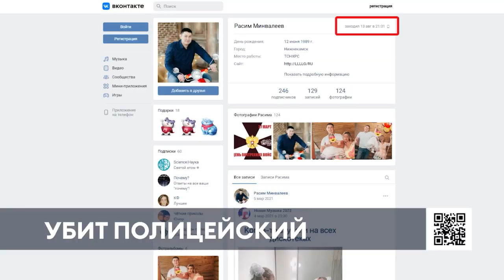У убитого нижнекамского инспектора ГИБДД остались жена и двое детей